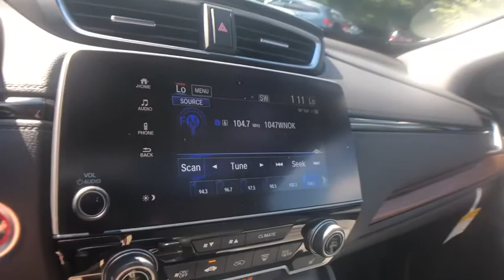2019 Honda CR-V Columbia, Lexington, Irmo, West Columbia, Aiken, SC 4291732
Gunmetal Metallic New 2019 Honda CR-V available in Columbia, South Carolina at Honda of Columbia. Servicing the Lexington, Irmo, West Columbia, Aiken, SC area.

2019 Honda CR-V EX 28/34 City/Highway MPGbrbr28/34 City/Highway MPGbrbrHonda of Columbia is not responsible for any price discrepancies, statements of condition, or incorrect equipment listed on any vehicle. Pricing excludes tax, tag, registration and title and includes $225.00 closing fees. It is a charge that is permitted but not required by law and is filed with the S.C. Department of Consumer Affairs. All discounts may not be combined with the low APR. While every reasonable effort is made to ensure the accuracy of this information, we are not responsible for any errors or omissions contained on these pages. Please verify any information in question with Honda of Columbia.